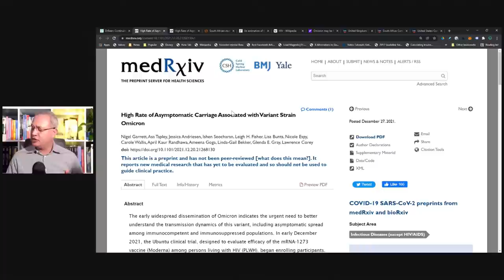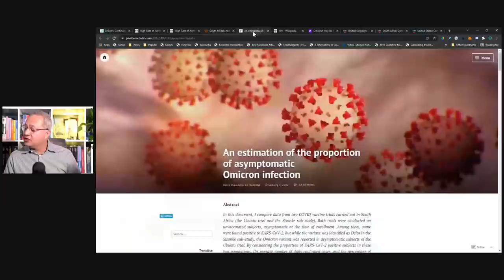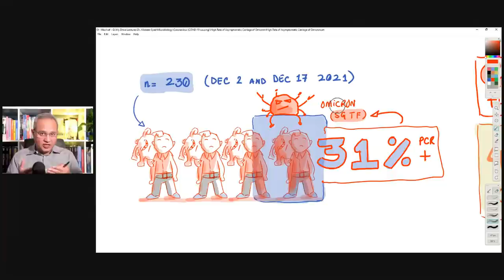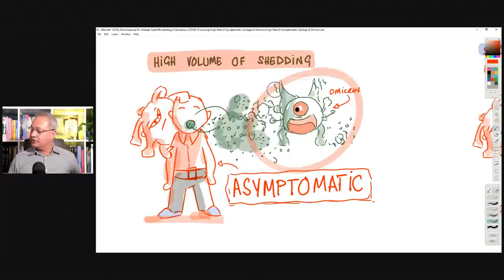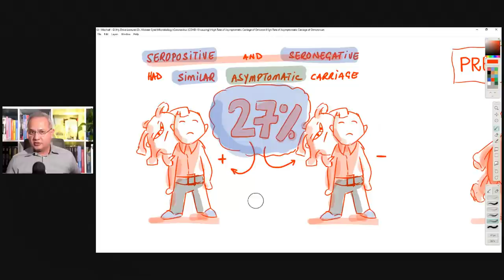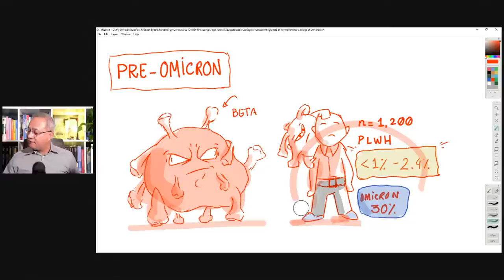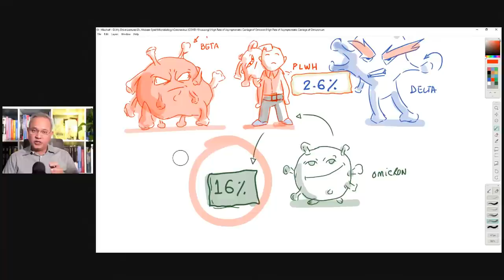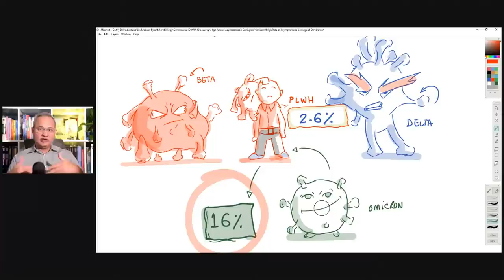Unvaccinated PLWH Have High Rate of Asymptomatic Omicron Carriage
A South African study demonstrates that asymptomatic carriage can be up to 30% in unvaccinated individuals living with HIV. Let's review.

Reference URL list from Tuesday, Jan. 11 2022

High Rate of Asymptomatic Carriage Associated with Variant Strain Omicron | medRxiv

High Rate of Asymptomatic Carriage Associated with Variant Strain Omicron

South African studies suggest Omicron has higher 'asymptomatic carriage' | Reuters

An estimation of the proportion of asymptomatic Omicron infection – paolo maccallini